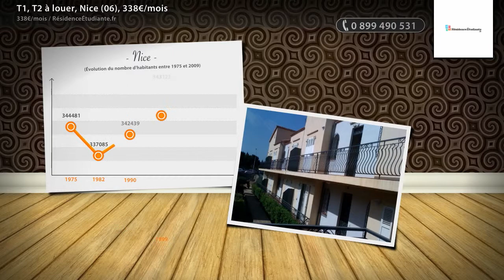T1, T2 à louer, Nice (06), 338€/mois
- Située à proximité de : Lycée des Eucalyptus Desservie par les transports : bus n° 12, 73 Capacité : 11 lits Par convention, cette résidence est réservée aux étudiants défavorisés fréquentant les classes préparatoires du lycée des Eucalyptus.

• AGENCE :
RésidenceÉtudiante.fr (Paris 03e)
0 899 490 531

• ANNONCE :
Type : t1, t2
Surface : 31m2
Référence : 423